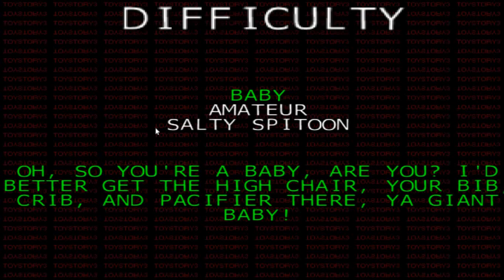TOYSTORY3.EXE - Crazed Edition (Amateur Difficulty) (Good Ending)